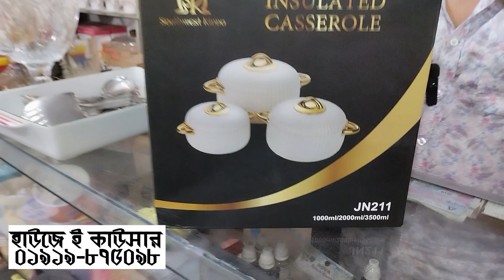হাউজে-ই- কাউসার মানে প্রিমিয়াম কোয়ালিটি ক্রোকারিজ নিঃসন্দেহে চলে আসুন।। Sojib Vlogs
শোরুম ২৭/২৮/৩৮/৩৯ বাইতুন নূর শপিং সেন্টার নিউমার্কেট খুলনা।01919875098

Welcome To Sojib Vlogs Youtube Channel.
It's Me Md Faisal Sojib And I Am Product review blogger.
I Am A Bangladeshi Small Product review Vloger.
I Make Product review Vlogs.

☠️সতর্কবার্তা
যেকোনো পণ্য ক্রয় করার পূর্বে ভালভাবে যাচাই বাছাই করে নিবেন আর্থিক লেনদেনে সতর্ক থাকবেন আমরা শুধু আপনাদেরকে বেসিক ধারনা দেয়ার চেষ্টা করি। ধন্যবাদ সজীব ব্লগস এর পক্ষ থেকে।